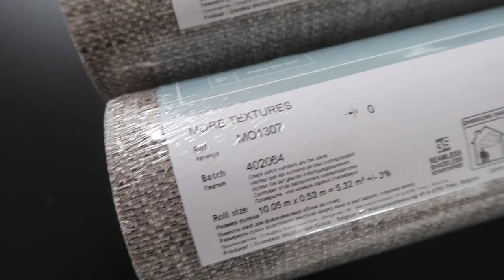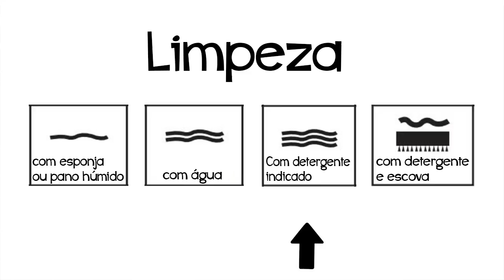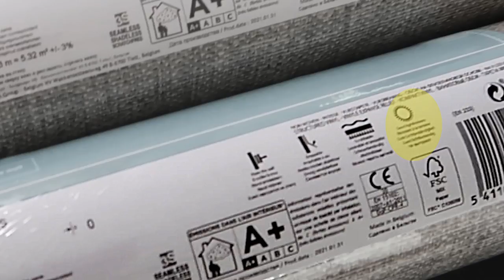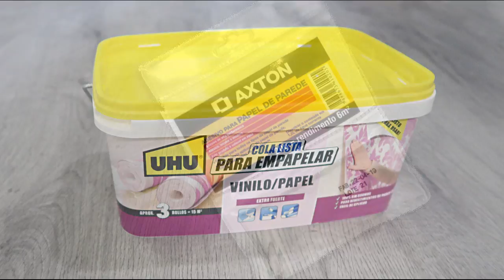Como Aplicar Papel de Parede, TODAS AS DICAS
Um canal para quem gosta de decoração, diy e tudo que tem a ver com faça você mesmo para a sua casa. Os vídeos ensinam passo a passo como fazer utilidades para o lar, receitas, decoração, mesas postas, festas e tudo de forma rápida , simples, direta e divertida, utilizando materiais baratos e que geralmente temos em casa ou são fáceis de encontrar.